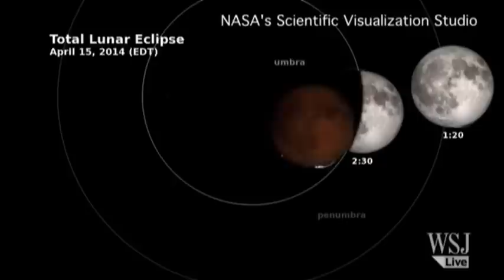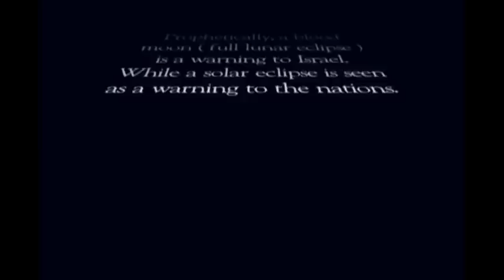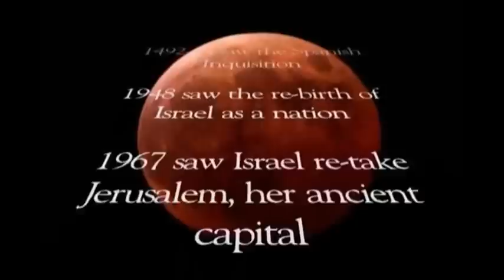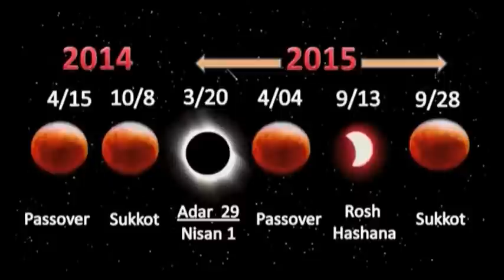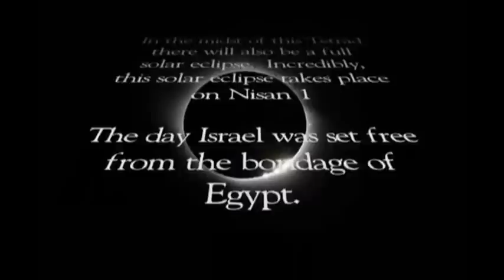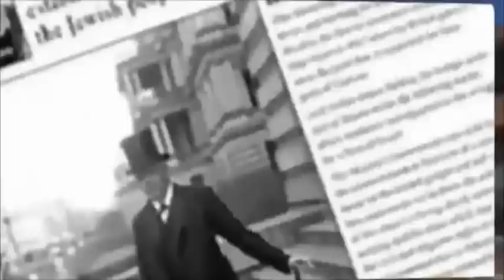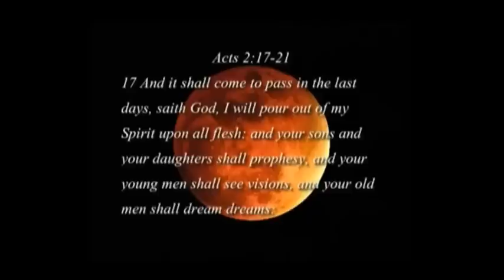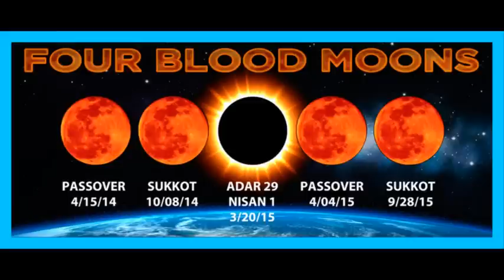Pope Francis departs USA on night that ends Tetrad blood moons Breaking News September 27 2015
Catholic Pope Francis departs USA on night that ends Tetrad blood moons Breaking News September 27 2015

4th Blood Super Moon Lunar Eclipse September 28th 2015 Bible Prophecy Breaking News

Solar Eclipse March 20 2015 & 3rd Blood Moon April 4 2015 Breaking News March 2015 - Four 4 BLOOD MOONS

What Will Happen in Israel & worldwide In 2015? Four 4 BLOOD MOONS  - The bible says the writing is on the wall (Sky)

May 15 2014 Breaking News Blood moon happened 3 more to go thru 2015

April 15 2014 Breaking News Bible Prophecy loves signs from the heavens will deliver a moonlight spectacle

April 2014 Breaking News Associated Press four eclipses will occur this year two lunar and two solar

April 2 2014 Breaking News Total Lunar Eclipse and Solar Ring of Fire Top April's Stargazing Events

March 2014 Breaking News Star Sign in the Sky for Jesus Birth Signs in the Sky last days - What does bible prophecy say about signs in the sky concerning the last days and is there any significance to the four blood moons April 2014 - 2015?

Scripture on sign in the sky on the birth of Jesus God and Savior Matthew 2

Wise Men from the East

Now after Jesus was born in Bethlehem of Judea in the days of Herod the king, behold, wise men from the East came to Jerusalem, 2 saying, "Where is He who has been born King of the Jews? For we have seen His star in the East and have come to worship Him."

3 When Herod the king heard this, he was troubled, and all Jerusalem with him. 4 And when he had gathered all the chief priests and scribes of the people together, he inquired of them where the Christ was to be born.

5 So they said to him, "In Bethlehem of Judea, for thus it is written by the prophet:

6 'But you, Bethlehem, in the land of Judah,
Are not the least among the rulers of Judah;
For out of you shall come a Ruler
Who will shepherd My people Israel.'"

7 Then Herod, when he had secretly called the wise men, determined from them what time the star appeared. 8 And he sent them to Bethlehem and said, "Go and search carefully for the young Child, and when you have found Him, bring back word to me, that I may come and worship Him also."

9 When they heard the king, they departed; and behold, the star which they had seen in the East went before them, till it came and stood over where the young Child was. 10 When they saw the star, they rejoiced with exceedingly great joy. 11 And when they had come into the house, they saw the young Child with Mary His mother, and fell down and worshiped Him. And when they had opened their treasures, they presented gifts to Him: gold, frankincense, and myrrh.

Scriptures on signs in the sky -

Genesis 1:14 Then God said, "Let there be lights in the firmament of the heavens to divide the day from the night; and let them be for signs and seasons, and for days and years

Acts 2:19-21 I will show wonders in heaven above
And signs in the earth beneath:
Blood and fire and vapor of smoke.
20 The sun shall be turned into darkness,
And the moon into blood,
Before the coming of the great and awesome day of the Lord.
21 And it shall come to pass
That whoever calls on the name of the Lord

Revelation 6:12-17 Sixth Seal: Cosmic Disturbances

I looked when He opened the sixth seal, and behold, there was a great earthquake; and the sun became black as sackcloth of hair, and the moon became like blood. 13 And the stars of heaven fell to the earth, as a fig tree drops its late figs when it is shaken by a mighty wind. 14 Then the sky receded as a scroll when it is rolled up, and every mountain and island was moved out of its place. 15 And the kings of the earth, the great men, the rich men, the commanders, the mighty men, every slave and every free man, hid themselves in the caves and in the rocks of the mountains, 16 and said to the mountains and rocks, "Fall on us and hide us from the face of Him who sits on the throne and from the wrath of the Lamb! 17 For the great day of His wrath has come, and who is able to stand?"